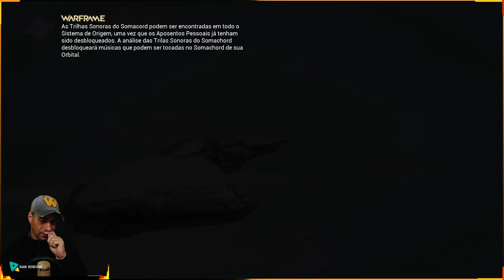WARFRAME - ESSA SEMANA DISPONÍVEL NO CIRCUITO - GARUDA - BARUUK - HILDRYN - Tutorial e Dicas !!!